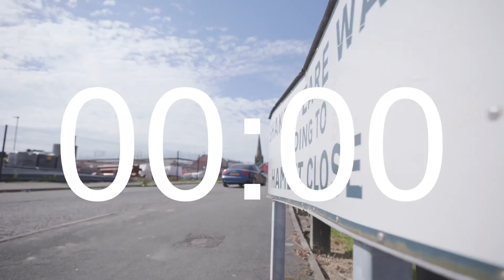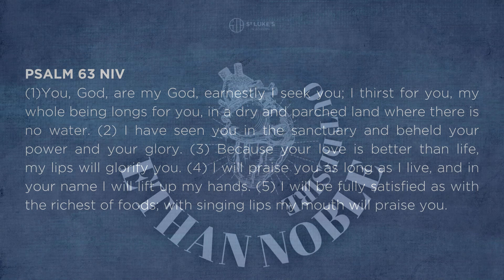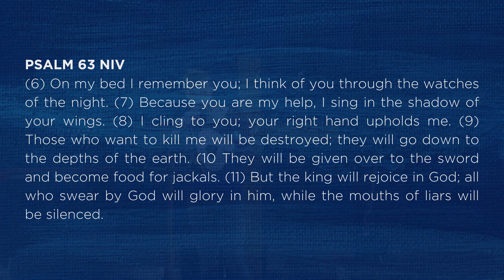// HUNGRY HEARTS 2: ALL ABOUT DESIRE // ETHAN NOBLE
Ethan continues our series, ' Hungry Hearts' speaking on desire and how whether we are in reverence of God or desperate, it's a much better place to be than lukewarm 🙌

Follow us at stlukeschurchbb 🎉